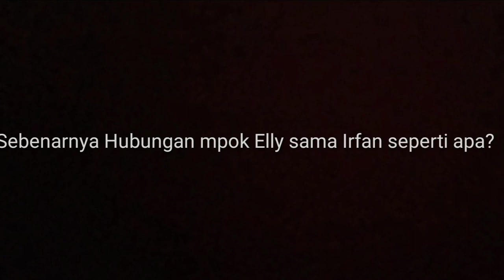ELLY SUGIGI bongkar settingan cinta segitiga?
Ditanyai mengenai hubungannya dengan Irfan, Mpok Elly merasa kasihan dan memahami apa yang terjadi dengan Irfan?